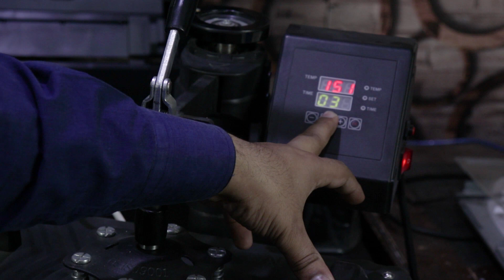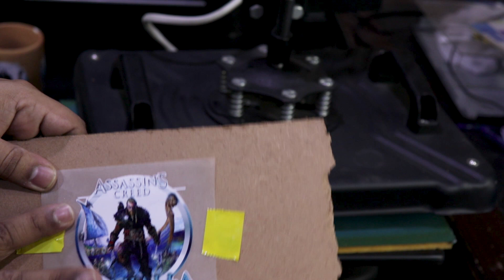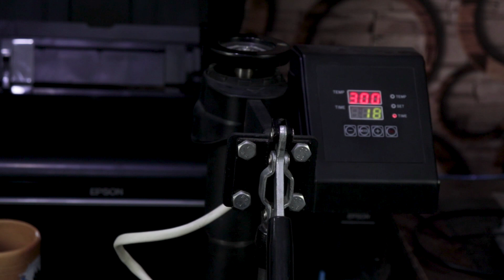DTF Print on Wood Press Sheet | DTF Print on Hardboard by Asad Mughal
DTF Print on Wood Press Sheet

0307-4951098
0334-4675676